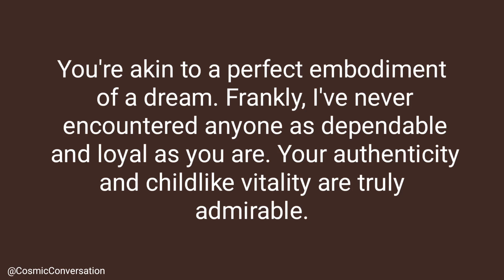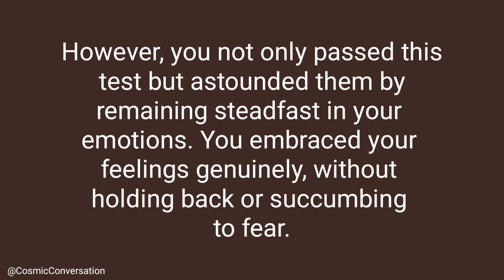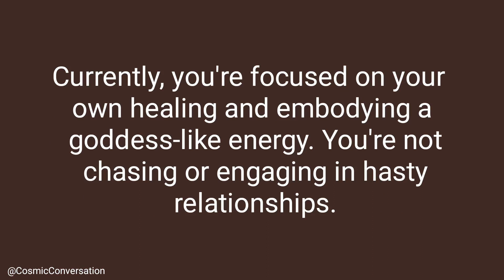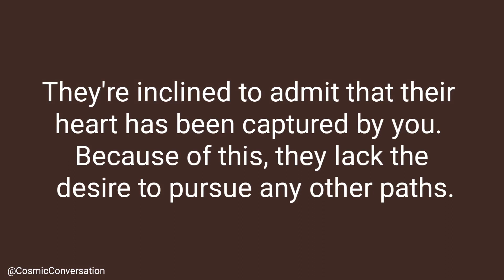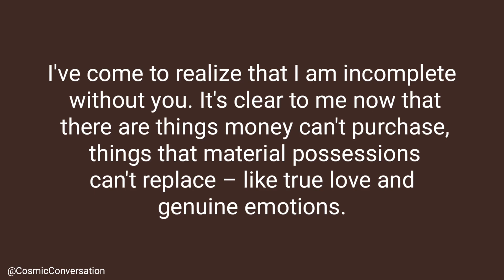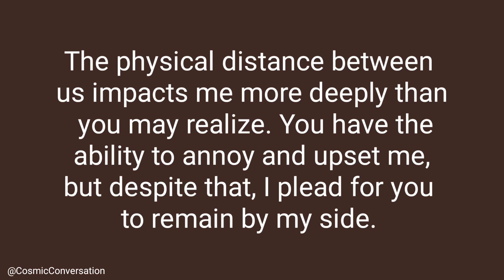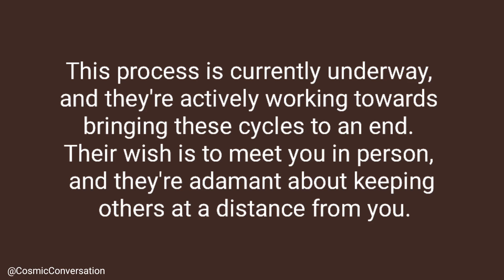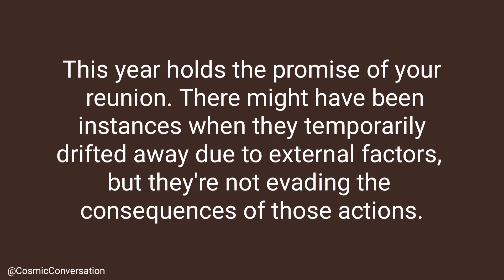💌Your person's intention is to stick with this bond🤗they're undergoing a range of intense emotions🥺💖